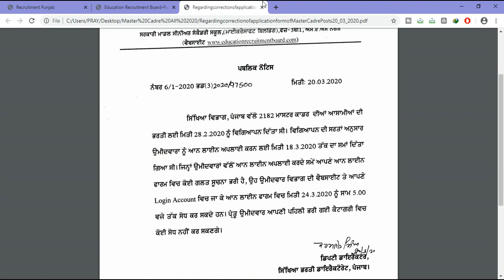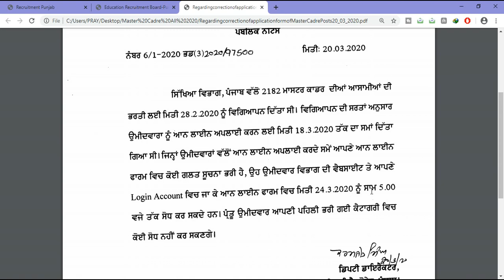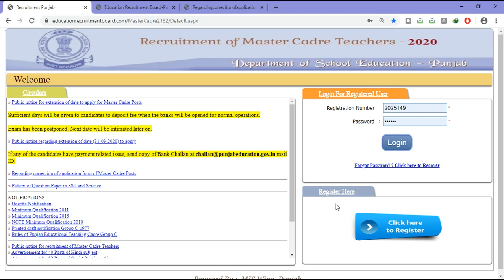Master Cadre /Ett Correction Last Date || For Modify || Edit Data